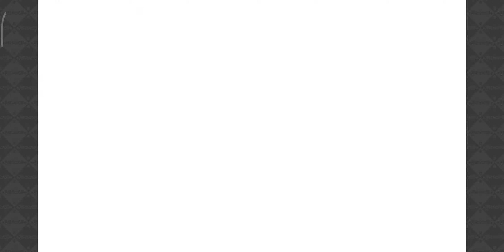Kirara Fantasia - Lazy Take - Love Love Travel EX Quest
Lazy Take is my attempt at higher difficulty quests with little to no meaningful progress towards the account. I try to use low star/welfare characters, unleveled skills, no facilities, and only class orbs. Friends, friendship levels, and awakenings are allowed because the game tutorial includes setting up facilities. If I cheat I will explain in the next paragraph.

This is my take of it in Love Love Travel, the Acchi Kocchi entry event into Kirara Fantasia. While it's not obvious in the video, I cheated here with my welfare Naru having max level buff skill. It's used for protecting my dear 3 star alchemist Run in 1:12. Also, this run was made with うみうし's (actual in-game name) max awakening Kurumi.

The video ends without the result screen because if I proceed, skills used in the footage will actually level up and prevent any attempt of answering the second question in future quests.